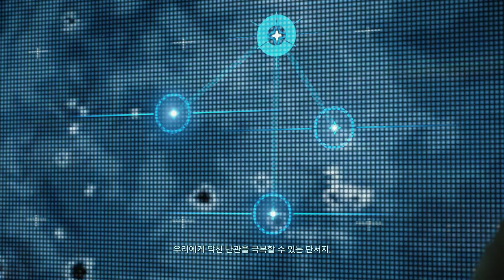Death Stranding Directer's Cut | Gameplay #26